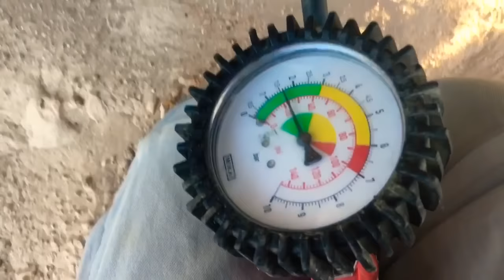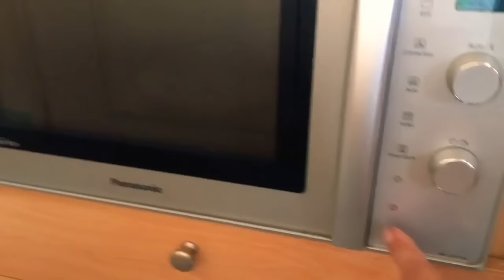Meine Reise in Tunesien. Mit dem Wohnmobil unterwegs Vlog#9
Im Sand stecken geblieben. Wie kam ich wieder raus?